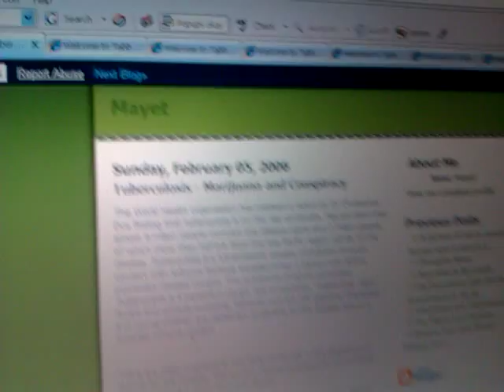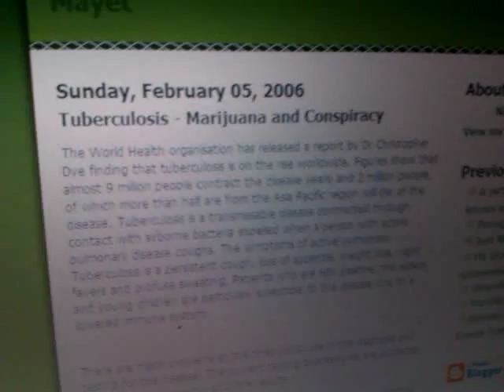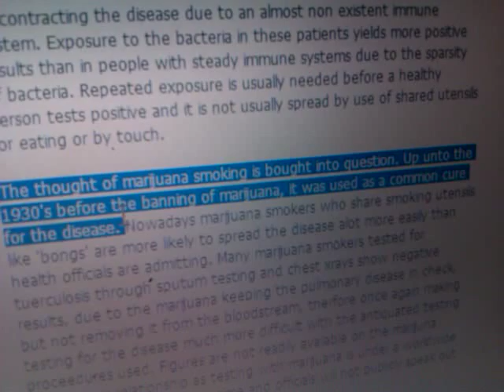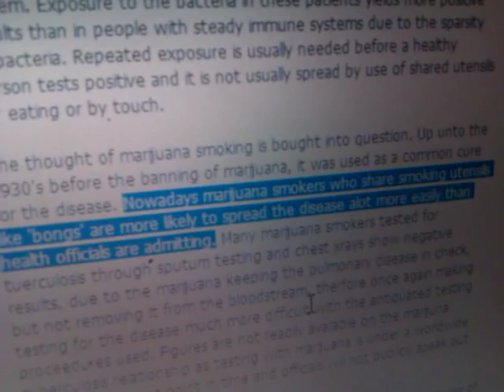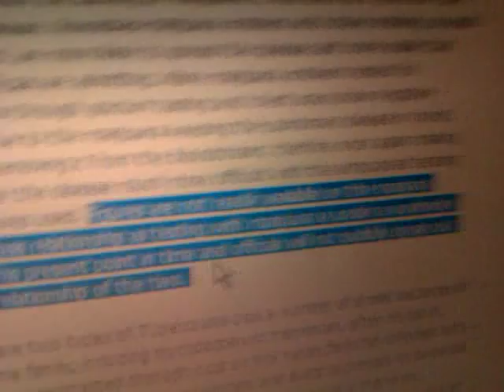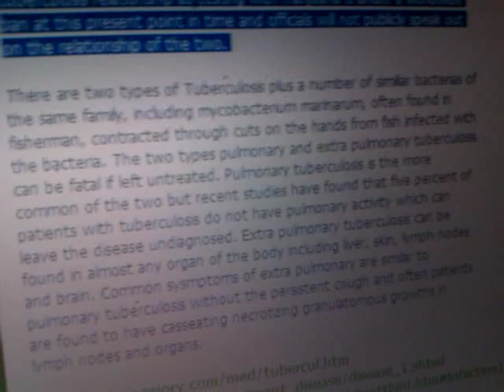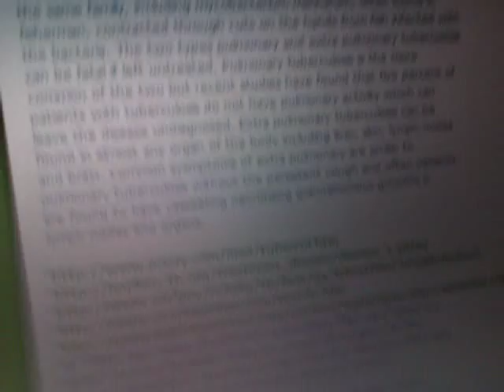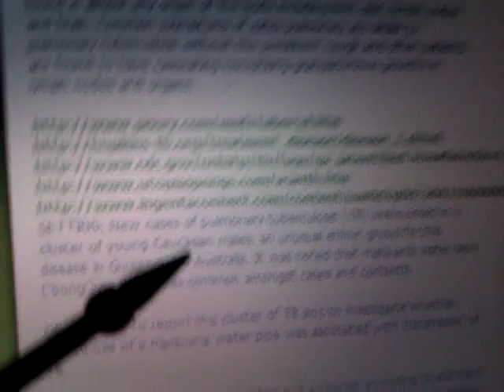MARIJUANA Conspiracy & U.S. 1930s Ban: Was Cannabis used as TB (Tuberculosis) Cure before?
In This Video: MARIJUANA Conspiracy & U.S. 1930s Ban: Was Cannabis used as TB (Tuberculosis) Cure before? - Ras Iadonis Tafari exposes, explains and reveals the Truth behind the Marijuana Conspiracy. Get A Copy of "The Cannabis Matrix: Seshat Appendix - A Trilogy of Selected Essays" goto, While Supplies Last!

Jah Rastafari Movement (Religion) marihuana indian hemp marijuana ban "1930s (Event)" "Cannabis (drug)" "Tuberculosis (Disease Or Medical Condition)"